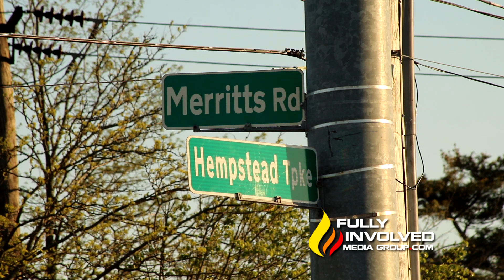Tractor Trailer Slams into Long Island Commuter Train During Rush Hour